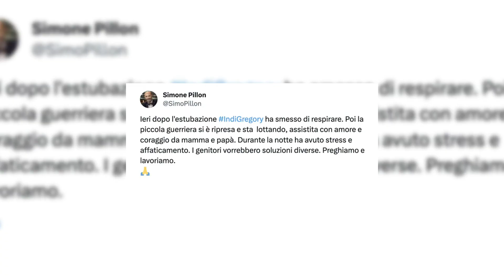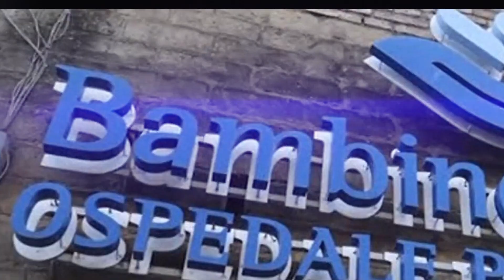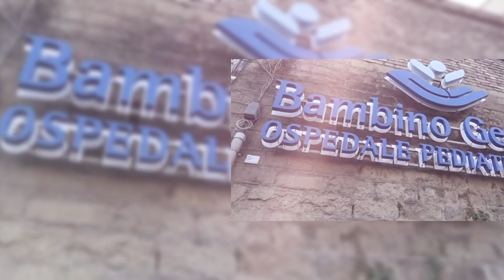L'ULTIMA BATTAGLIA DI INDI GREGORY ORE CRUCIALI DI SPERANZA E DOLORE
L'Ultima Battaglia di Indi: Ore Cruciali di Speranza e Dolore

Vivi con noi l'emozionante racconto de "L'Ultima Battaglia di Indi: Ore Cruciali di Speranza e Dolore." Scopri gli sviluppi dell'epica lotta dei genitori, la decisione difficile davanti al supporto vitale, e la controversa scelta dei giudici britannici. Il Bambino Gesù offre una speranza contro ogni speranza, ma il destino di Indi è ora nelle ultime ore. Unisciti a noi nel riflettere sulla giustizia, sull'amore di una famiglia e sulla fragilità della vita.

Benvenuti nel nostro canale YouTube dedicato al mondo del gossip, degli scoop e delle celebrità! Se sei appassionato di pettegolezzi, esclusive, rumors e tutto ciò che riguarda le vite dei VIP, sei nel posto giusto.

Siamo qui per tenerti aggiornato sugli ultimi eventi, i paparazzi che inseguono le star e i retroscena più succosi. Condividiamo rivelazioni e gossip del giorno, svelando voci e segreti che circolano nella cronaca rosa. Il nostro canale è la tua fonte affidabile per tutto ciò che riguarda il mondo del gossip.

Oltre alle notizie, ti offriamo scoop esclusivi che non troverai altrove. Con accesso privilegiato, ti portiamo dietro le quinte per svelare la verità dietro i titoli e offrirti una prospettiva unica sulle vite delle celebrità.

Non importa se il tuo interesse è il gossip televisivo, i film e le serie TV, la musica o la moda. Copriamo tutto ciò che riguarda lo spettacolo e il mondo delle celebrità. Le ultime tendenze, gli scandali, le coppie famose e i momenti iconici - non ti perderai nulla.

La nostra squadra è impegnata a fornirti notizie in tempo reale, aggiornamenti costanti e anteprime esclusive. Sei pronto a immergerti nell'entusiasmante universo del gossip?

Sii parte dell'azione, scopri i segreti più nascosti e lasciati coinvolgere dalla magia del mondo del gossip. Il nostro canale è qui per portarti nel cuore pulsante della vita delle celebrità, per offrirti il meglio dell'intrattenimento e per farti sentire parte di questa avvincente avventura.